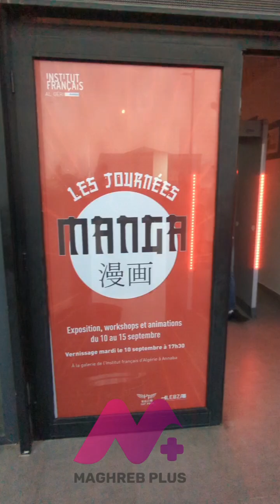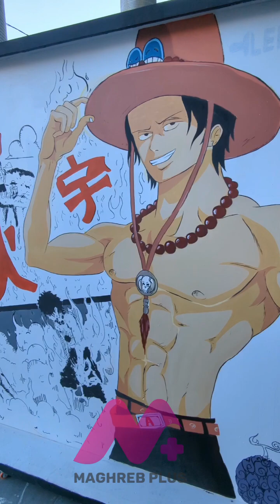La clôture des Journées Manga à la galerie d'art !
La clôture des Journées Manga à la galerie d'art !. 🙏 Rendez-vous l'an prochain pour la prochaine édition ! 🎉
Institut Français d'Algérie
Institut Français d'Algérie à Annaba

Rejoins-nous !